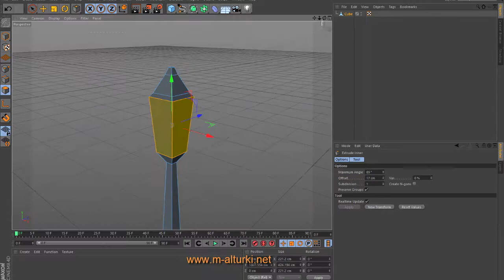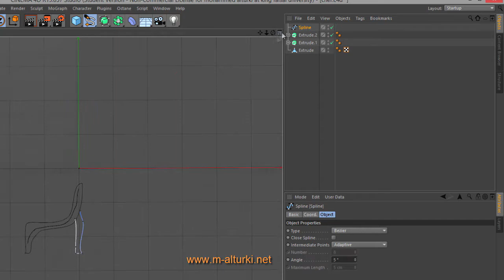Cinema 4D - lamp+cher speed modeling